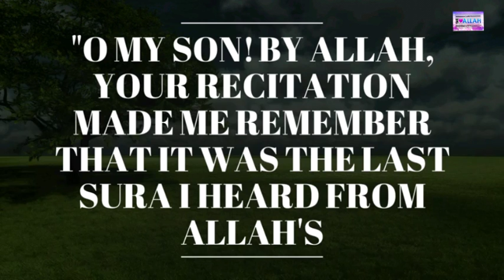Daily Hadith 176